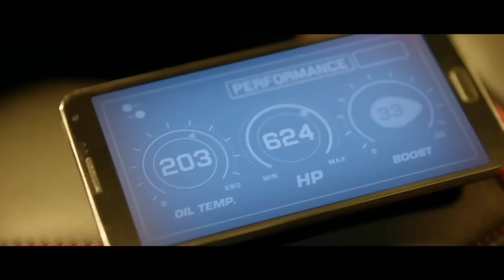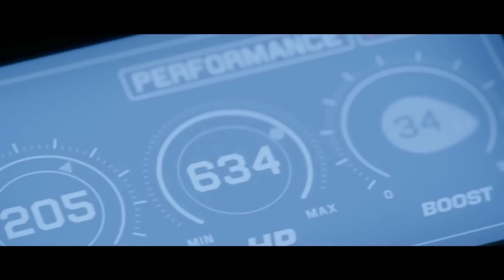Music Video - Destination Unknown Edit!!